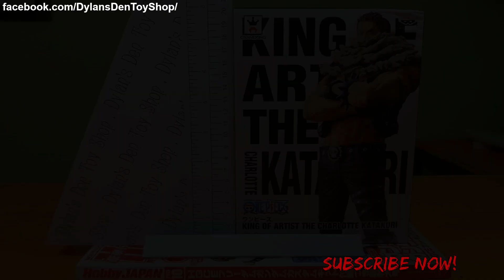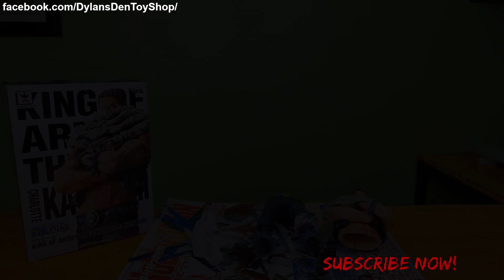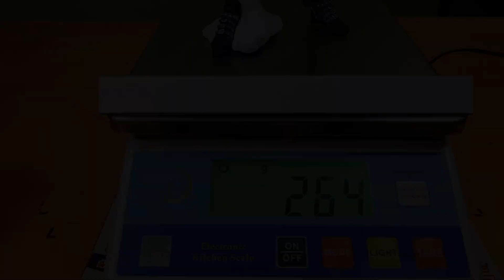Unboxing The Charlotte Katakuri - (KOA) King of Artist - Banpresto Licensed Prize Figure HD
The Charlotte Katakuri - (KOA) King of Artist - Authentic Licensed Banpresto Toy Prize Figures.

From the popular anime series Onepiece.

Figure Unboxing #18.

Features comprehensive figure unboxing & preview highlight,  featuring Dimension, Figure Height and Weight.

Craneking - licensed prize figures.
Unboxing shot and uploaded in 1080p full HD.

You can also visit Dylan's Den Toy Shop for your figure needs